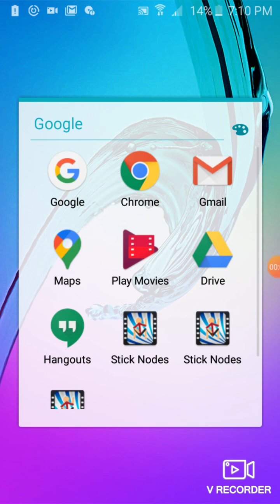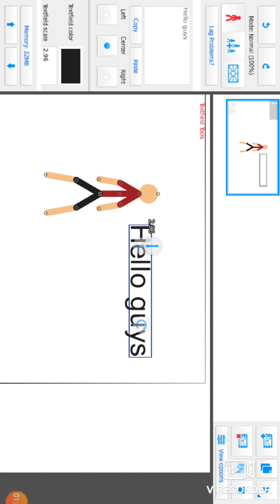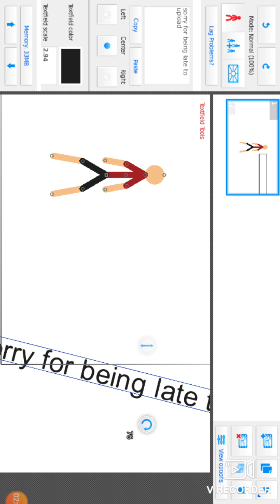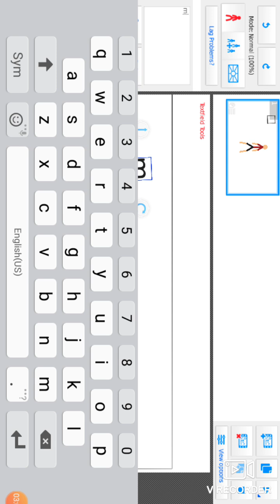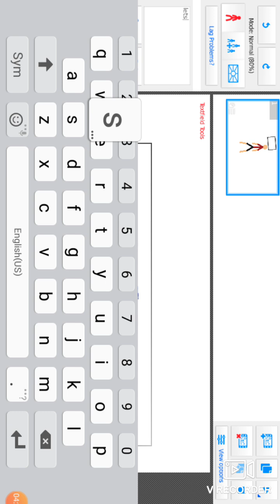Back at stick nodes...